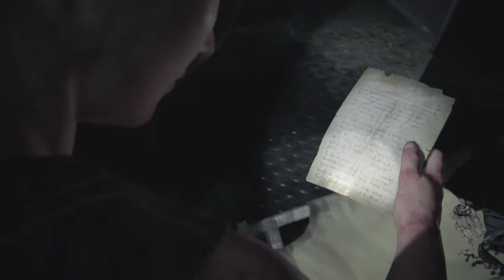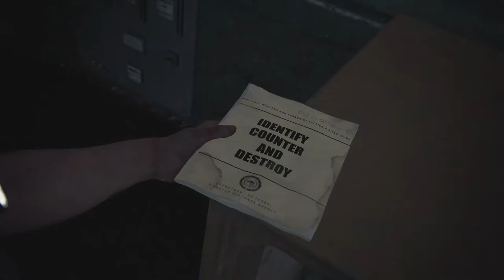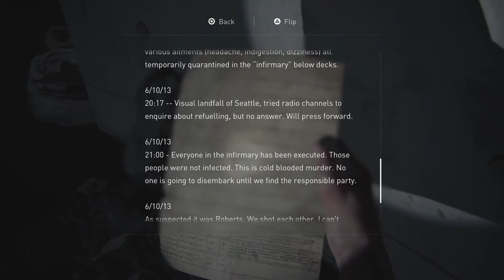Yara and Lev - The Last of Us Part II - EP19 [PS4 PRO - BLIND]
It doesn't look good for Abby as we are plunged into the darkness of Seattle in the hands of the Scars but then we meet two new companions.